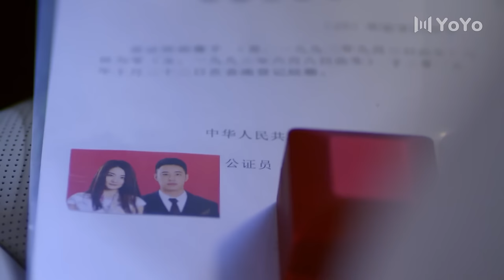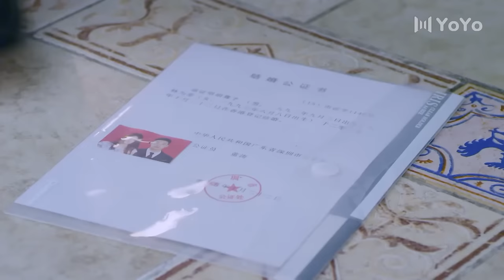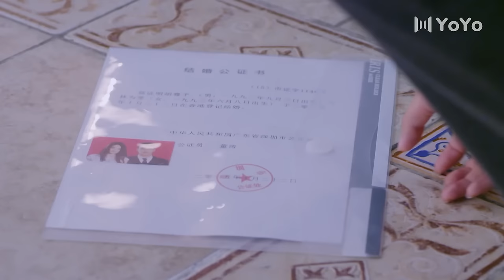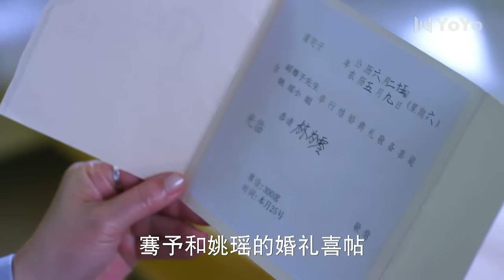女主突然暈倒，意外查出她竟然懷了總裁的孩子💖 Movie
BDBADSJ